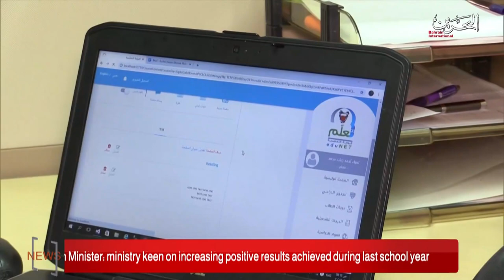BAHRAIN NEWS CENTER : ENGLISH NEWS 11-10-2020